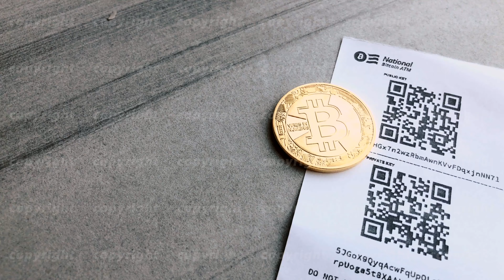Bitcoin payment in cafe.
Bitcoin payment in cafe. Crypto currency concept